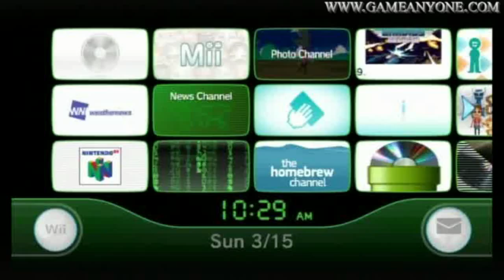Wave Race 64 - [N64 - HD] - Opening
The start of my next project, Wave Race 64. A classic game for the Nintendo 64 for, a good one in my opinion. Also, this part contains the opening to the game.

Note: About my Wii menu, I changed it to a matrix theme.